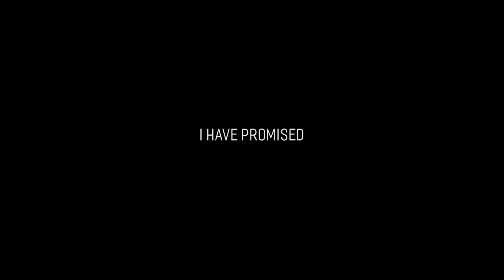O JESUS I HAVE PROMISED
The hymnal song done by Olivent Travor